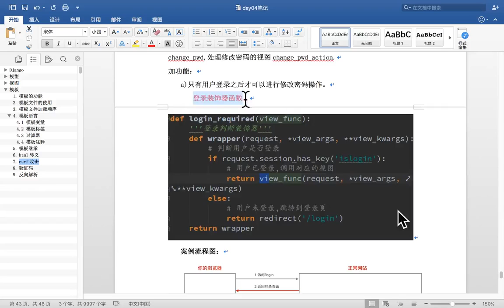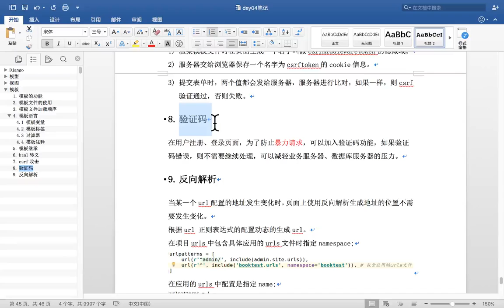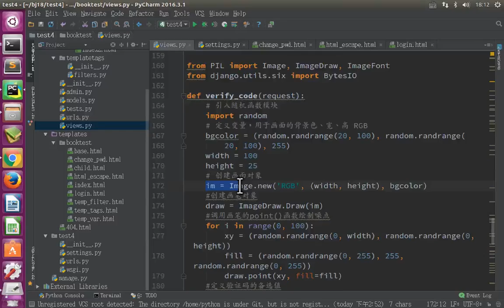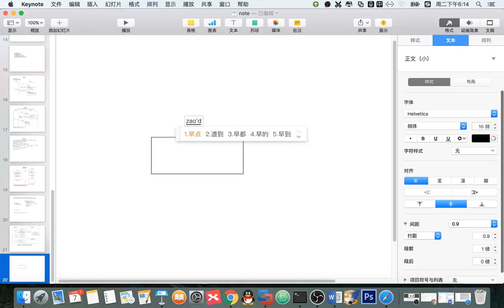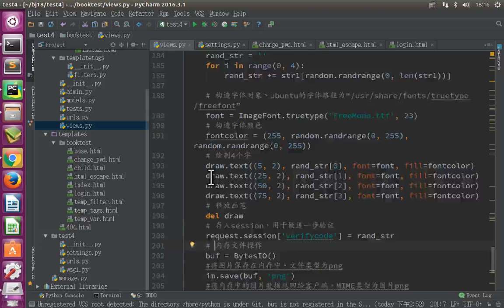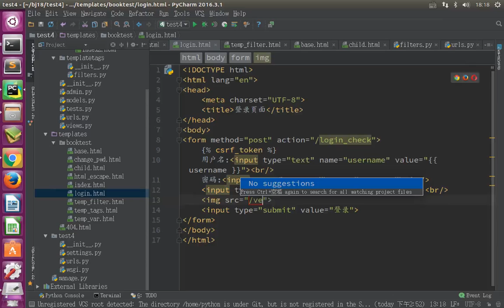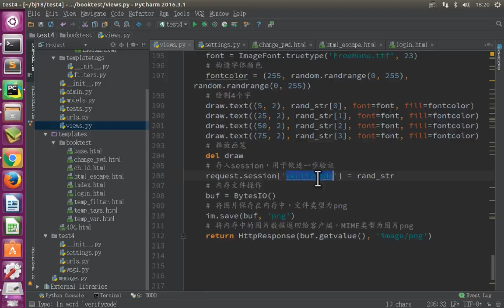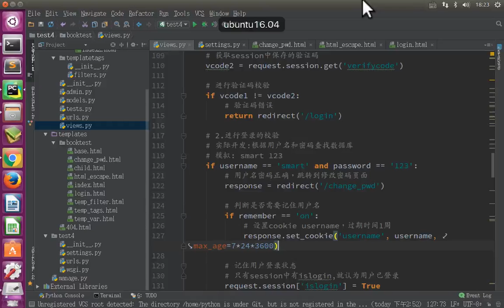11 Django框架丨08 基于模板登录案例丨04 模板 验证码